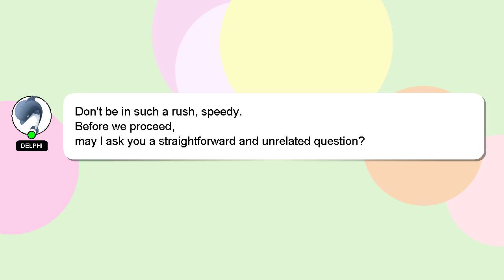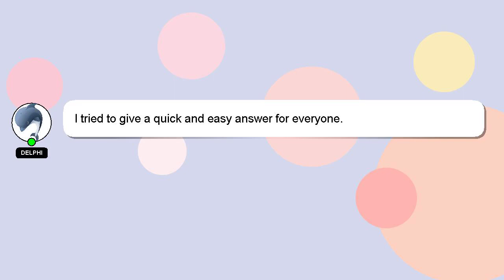How to customize best friend emoji on snapchat?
Let me give you a quick introduction about myself, Hey, I'm known as Delphi. I am available to help you find solutions to your inquiries. - How to customize best friend emoji on snapchat?

Don't hesitate to leave a comment or start a chat if you have a more specific question. Your answer will be recognized and valued, and I will 'heart' it to show my appreciation.

*1 What we are experimenting :*